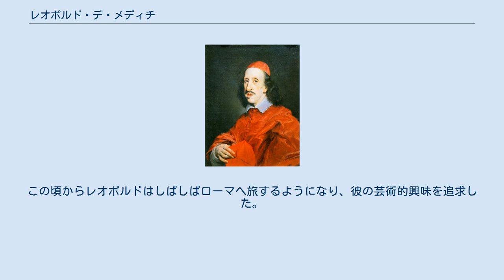レオポルド・デ・メディチ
レオポルド・デ・メディチ（Leopoldo de' Medici, 1617年11月6日 - 1675年11月16日）は、イタリアの枢機卿、学者。
芸術のパトロンであった。
 トスカーナ大公コジモ2世・デ・メディチと妃マリーア・マッダレーナの末息子として、フィレンツェで生まれた。
フラヴィアーノ・ミシェリーニとエヴァンジェリスタ・トリチェリの師であるヤコポ・ソルダーノに教育された。
兄フェルディナンド2世・デ・メディチが大公になると、産業・農業・貿易担当の助言者となった。
 レオポルドは科学に深い興味を持ち、1638年にアカデミア・プラトニカ（プラトン・アカデミー）を兄フェルディナンドとともに設立。
1657年にアカデミア・デル・チメントを設立。
1641年にはクルスカ学会のメンバーの一人となった。
 レオポルドは希少な文書・絵画、彫像・硬貨・自画像などの偉大な収集家であった（ウフィツィ美術館のヴェネツィア・コレクションは、彼の収集したものが大半を占める）。
 1667年12月、彼はクレメンス9世によりサン・コズマ・エ・ダミアーノ枢機卿に任命された。
この頃からレオポルドはしばしばローマへ旅するようになり、彼の芸術的興味を追求した。